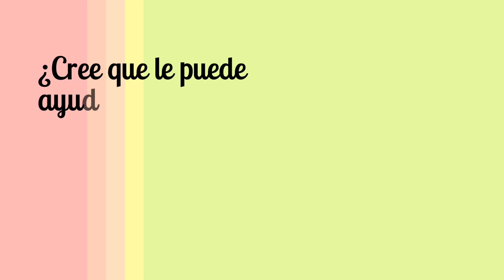Cómo deshacer una costura overlock de 3 y 4 hilos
Deshacer una costura de overlock no es tan difícil, se hace siempre por el derecho y cortando las costuras rectas (de las agujas) cada 5 ó 10 cm y luego de sacan los trozos halando por sus extremos.

Las tijeras que utilizo en este video son cortesía de Famore Cutlery

Quiere saber más sobre accesorios de máquinas de coser, puede visitar

También podrá encontrar Tutoriales para el trazado de patrones de costura y confeccionar usted misma su ropa a medida

O descargar patrones que podrá imprimir en casa de la talla que más le convenga